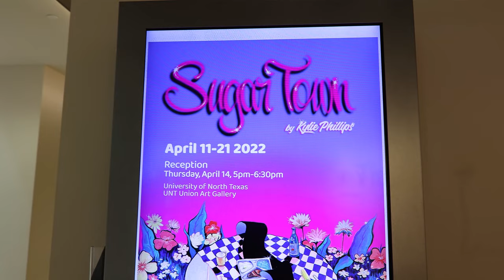Sugar Town - Kylie Phillips | Union Art Gallery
Senior artist Kylie Phillips shares the whimsy of her exhibit, "Sugar Town". Inspired by bright colors and vintage style, this exhibit shows a more fun and relaxed side of the professional artist through multiple mediums like airbrush and gouache. Kylie graduates this semester with a B.F.A in Drawing & Painting.

Visit the Union Art Gallery during normal Union operating hours.

Follow the Union on Twitter and Instagram @UNTUnion to keep up to date on events on campus!

Filmed and edited by Abby Glass